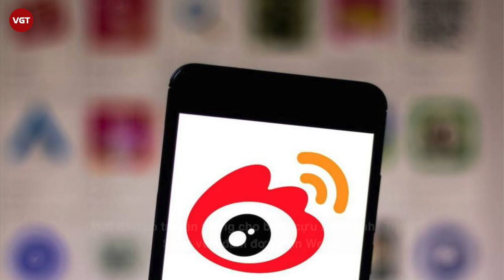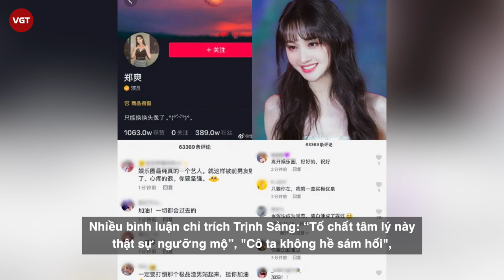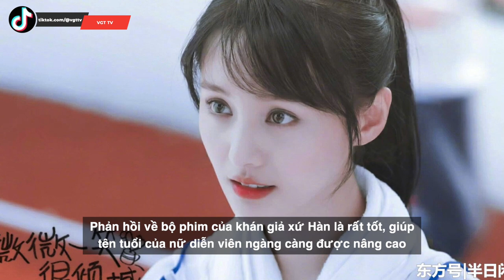Trịnh Sảng kiện Weibo sau lùm xùm mang thai hộ và bị phong sát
Mới đây, có truyền thông cho biết "cựu minh tinh" Trịnh Sảng vừa đâm đơn kiện Weibo - trang mạng xã hội lớn của Trung Quốc. Được biết, nguyên nhân dẫn đến vụ kiện cáo này là do tranh chấp trách nhiệm pháp lý vi phạm trực tuyến.
Theo lời tường thuật của phía Trịnh Sảng, tất cả các chủ đề liên quan đến việc nữ diễn viên nhờ mang thai hộ và bỏ hai con (gọi tắt là sự kiện 118) đều có thể tìm thấy trên trang mạng xã hội này nhưng bài lên tiếng thanh minh của cô lại bị xóa khỏi hotsearch trong vòng vài giây. Chính vì lý do này, bên phía Trịnh Sảng cho rằng quyền và lợi ích của cô đã bị xâm phạm.